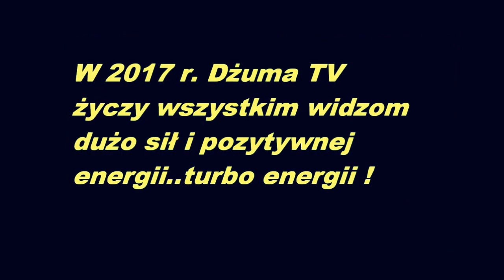Dżuma TV - The Year of Danc3r'S Video Mix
0statni film Dżuma TV w 2016 roku :-)